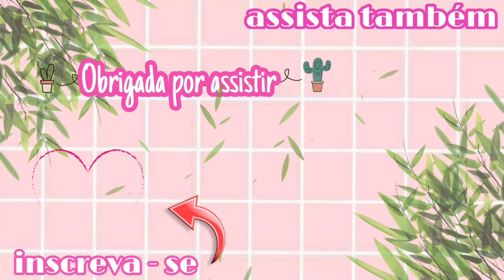FAÇA VOCÊ MESMO/DIY/3 OPÇÕES CAPAS DE SOUSPLAST LINDA/ PRESENTE PARA CHÁ DE PANELA|FLAVILENE AZEVEDO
Eu sou a Flavilene Azevedo tenho 31anos, sou casada com o Leonardo, mãe da Sarah Jordana de 11anos e do Isaque de 08anos. Moro na cidade de Goiânia, sou dona de casa por amor e costureira por necessidade 😂( brincadeira) AMO MEU TRABALHO. Somos Evangélicos e congregamos na igreja Assembleia de Deus ministério Getsemani.

🌸🌸Porque Deus amou o mundo de tal maneira que deu seu filho unigênito, para que todo aquele que nele crê não pereça, mas tenha a vida eterna (João 3,16)

📬 Caixa Postal
Flavilene Azevedo
CAIXA POSTAL 25303
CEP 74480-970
Goiânia-GO

      ...PARCEIROS...

🌸🌸Gênesis produtos de limpeza
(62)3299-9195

        ...CRÉDITOS...